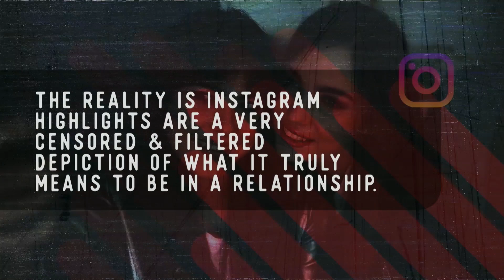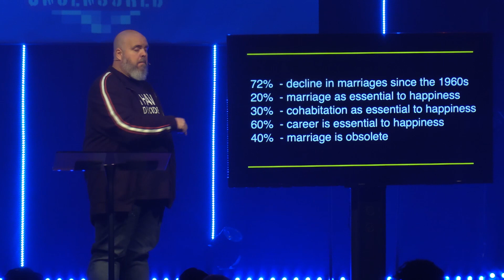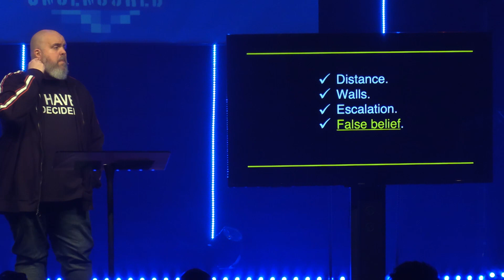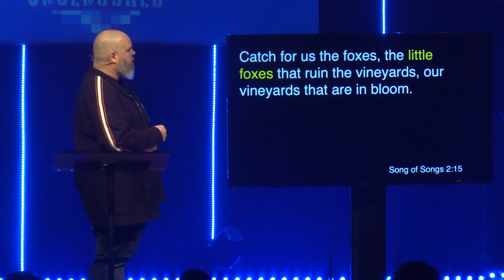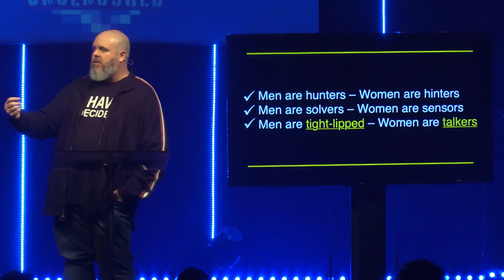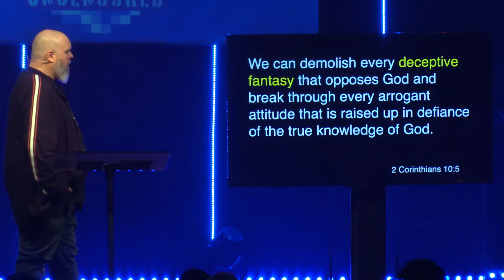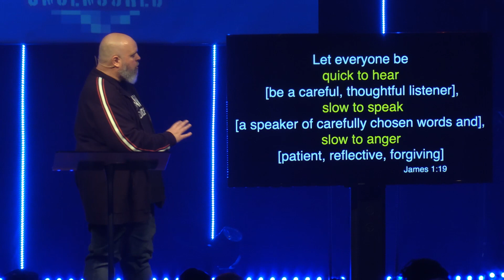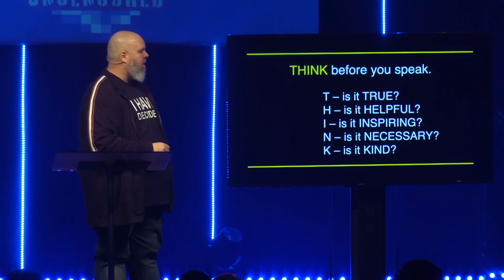The Whirlwind | Pastor Todd Howard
Love & marraige. Friendship & dating. Kids & parenting. Relationships come in many different varieties. The one constant in any relationship, is people. Every relationship involves people. Here's the great challenge with people, people are not always easy to be in relationship with. The reality is, Instagram highlights are a very censored & filtered depiction of what it truly means to be in a relationship. In our series, Relationsh#&% Uncensored, we will dive into the different types of relationships we encounter. Let's get real. Let's get honest. Let's get uncensored.